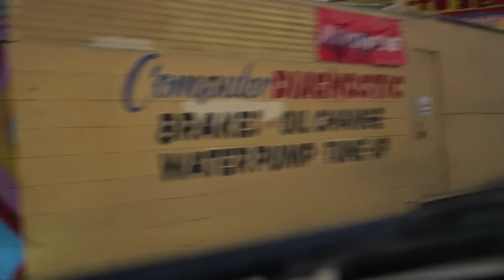los angeles lizzy mix